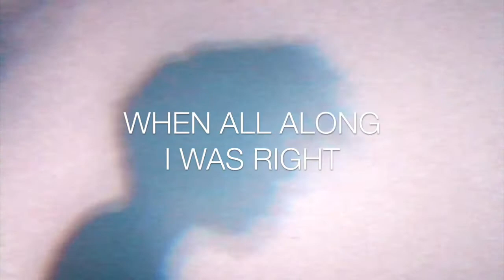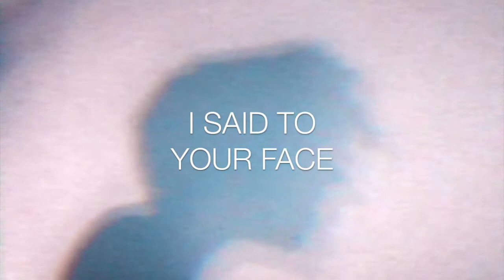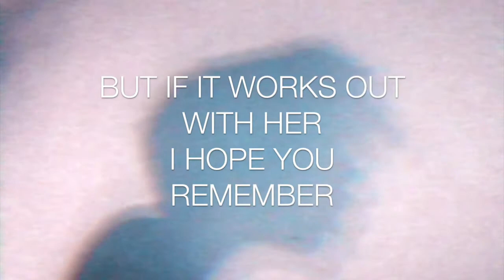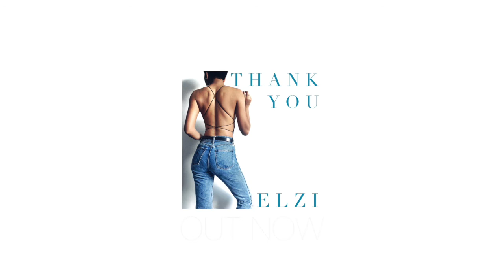THANK YOU - ELZI // OFFICIAL LYRIC VIDEO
Hello :) My new single THANK YOU is HERE🎉Again, this song was written, produced,  and recorded by me alone. This is the 3rd & final part of a chapter of my life that inspired the birth of ELZI. So thank you music, thank you life for giving me stories, & thank you to y'all, I hope you love it ❤️

Ie m a i l -